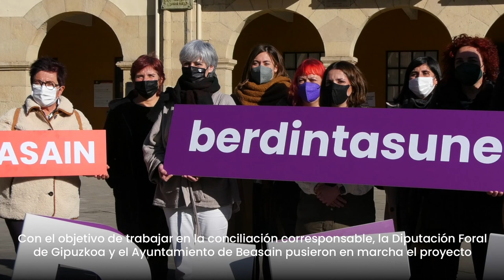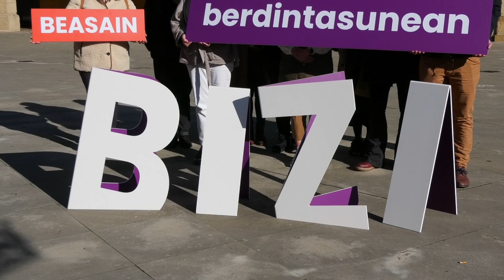Herrilab Beasain 2022